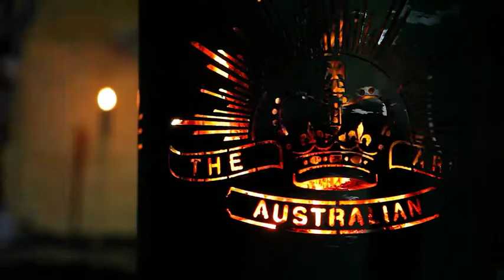Anzac Day around Melbourne || PSC x The Age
On Anzac Day, PSC PJ students covered commemorative events at various locations throughout Melbourne. The resulting multimedia video, edited by Fairfax Senior Producer Tom McKendrick, was featured on the home page of The Age website.

Want to work on projects like this?